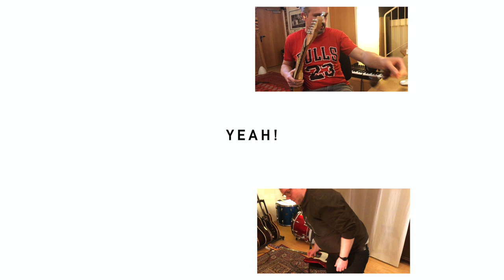Matthias Franz feat. Tonbiotop - Ne-Sie-Ma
Das Tonbiotop meldet sich wieder mit einem weiteren Song! Dieses Mal ein Triple-Drum-Feature mit dem eigens dafür geschrieben Stück "Ne-Sie-Ma"

Daniel Jakobi: Drums
Dave Mette: Drums
Will Belgart: Drums
Christoph Carl: Bass
Johannes Falk: Keys
Andie Mette: Gitarre
Matthias Franz: Gitarre, Samples, Komposition